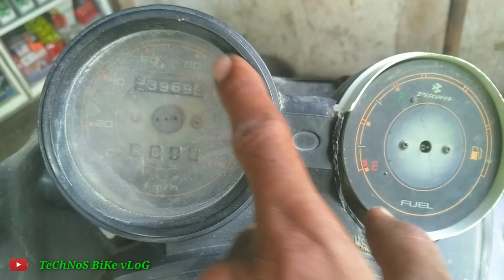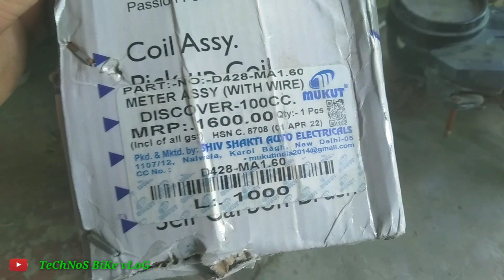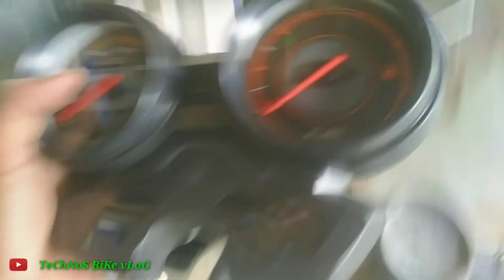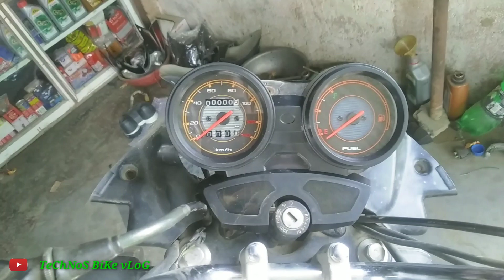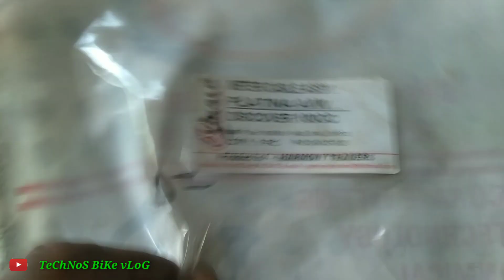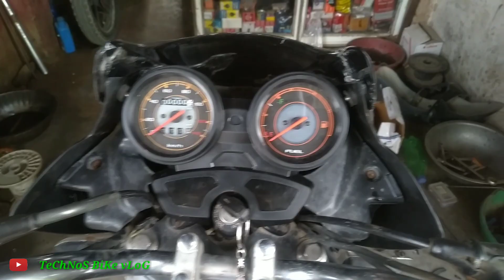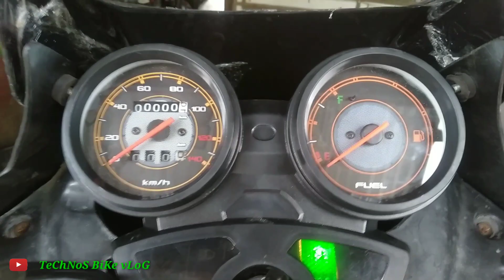Bajaj Discover 100 Complete Speed Meter Change|बजाज बाइक स्पीड मीटर कम्पलीट चेंज|Technos Bike Vlog